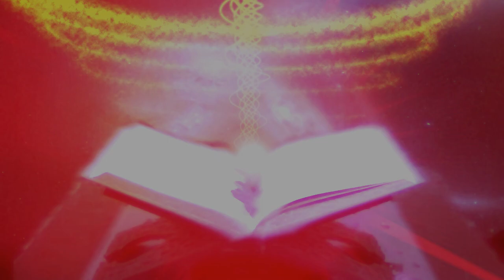পাঁচভাবে কুরআনকে পরিত্যাজ্য করা হয় দেখুন মিলিয়ে একবার koran er bani and bayan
কুরআনের তাফসীরুল ওয়াজ মাহফিল, বাংলা কোরআন শরীফ মোজেজা । কোরআন মাজিদ কিভাবে নাযিল হলো । আল কুরআন কারীম এর ইতিহাস । কোরআনের বৈশিষ্ট্য কি । কুরআন শরীফ মোযেযা বর্ণনা । কুরআন শরিয় মোজেজা সম্পর্কে জানা অজানা । আল্লাহ পবিত্র কুরআন মাজিদ কেন নাযিল করেছে । কোরআন কারীমের লক্ষ্য উদ্দেশ্য আলোচনা । বাংলা তাফসীরুল সুরা অর্থ আলোচনা । সহিহ হাদিসের আলোকে কোরআন ব্যাখ্যা করা । কোরআন তাফসির কিভাবে করতে হয় । কুরআন কিভাবে রাসুল সাঃ কাছে এসেছে । কুরআন এর আয়াতে ইমানদারের বৈশিষ্ট্য । কুরআন মাজিদ কোথা থেকে আসল । কোরআন কিভাবে সংরক্ষন করা হয় । এই সেই পবিত্র কোরআন যাতে রয়েছে মানুষদের হেদায়েত । সকল মানুষদের জন্য কোরআন কারীম নাযিল হয়েছে । কোরআন শরীফ ব্যাখ্যা কিভাবে করতে হয় । কোরআনের কিছু বৈজ্ঞানিক ব্যাখ্যা । কুরআন মাজিদে সকল কিছুর সমাধান আছে ।